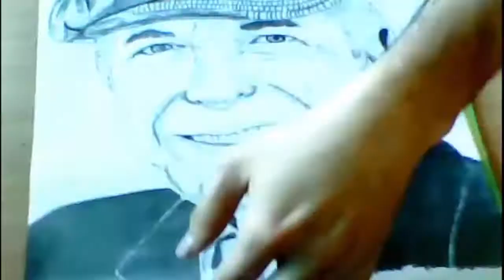Pencil Drawing:Leonard Cohen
I know that this is my 3rd drawing of Leonard.But I wanted to draw him again cause it was he's birthday and he realised a new song called "You want it Darker" wich I recommend.It inspired me to draw more and I wanted another drawing of him.I hope you enjoy this drawing video.And as always make sure to leave a like and subscribe if you are new here.It really means a lot to me.Thanks. :)